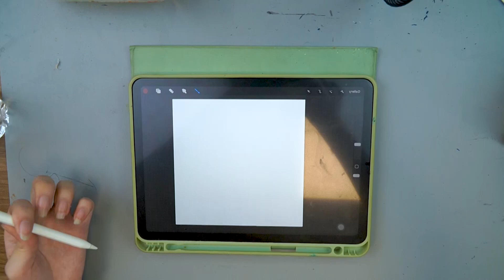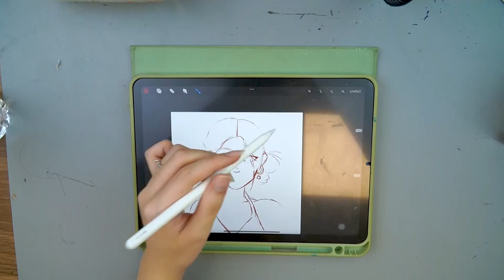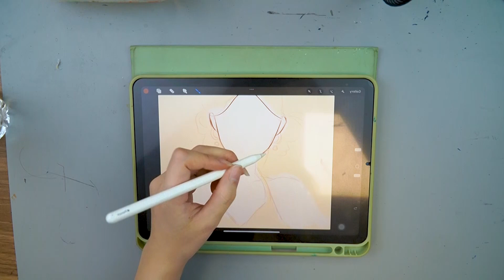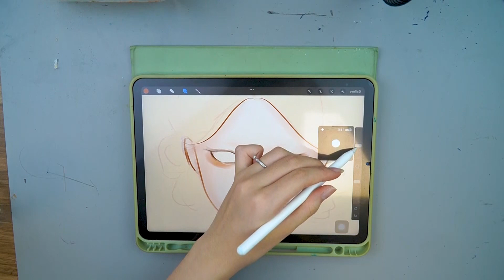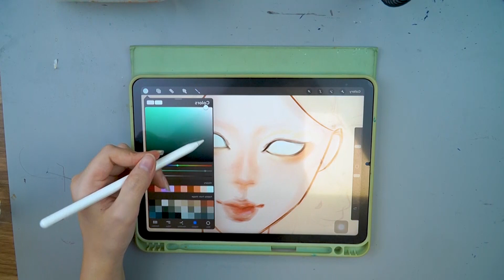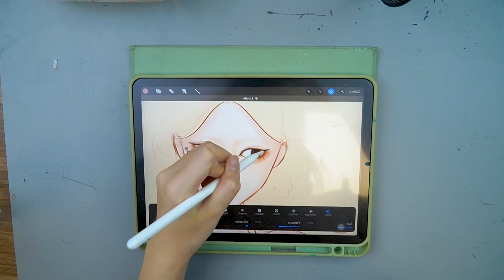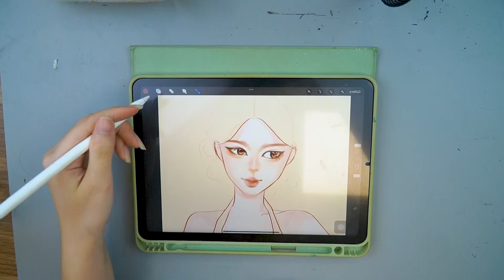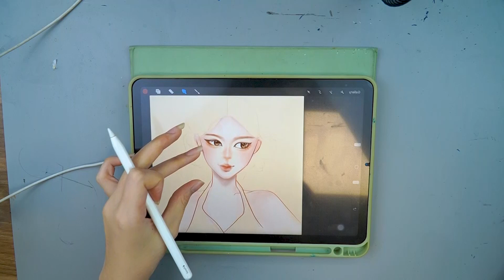Những gợi ý về chọn chủ đề vẽ tranh để thể hiện sự sáng tạo của bạn